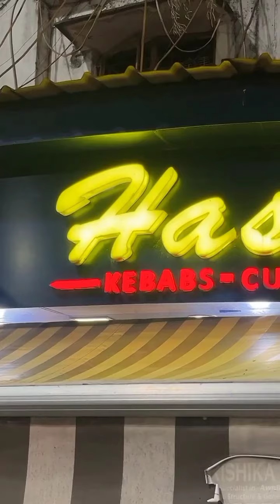Banjara kebab Khana Hai ? 😁 Day-127 of Earning 100k followers Day-127/366